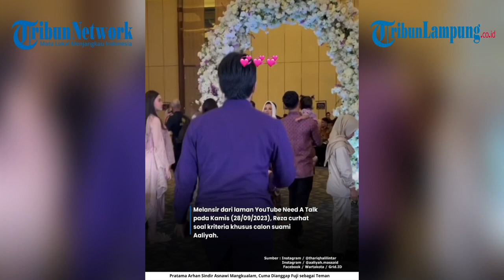REZA ARTAMEVIA BEBERKAN KRITERIA CALON SUAMI | UNTUK AALIYAH MASSAID | HARUS SEPERTI ADJIE MASSAID